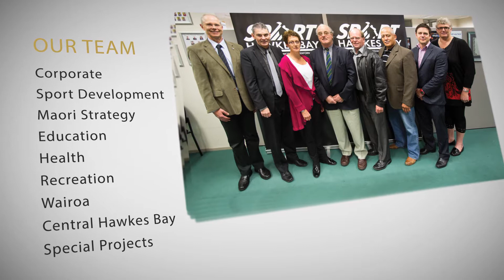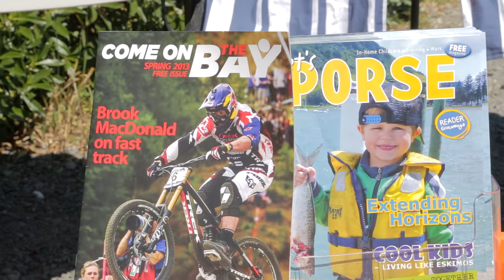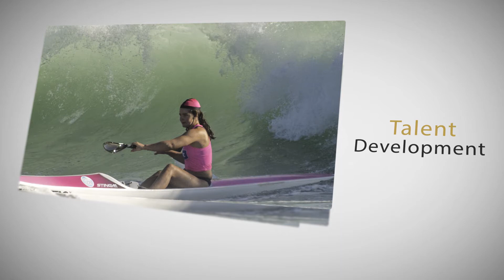Sport Hawke's Bay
Leading the development of sport and active recreation in Hawke's Bay.

Attn! Marketing PR and Top Blokes Productions